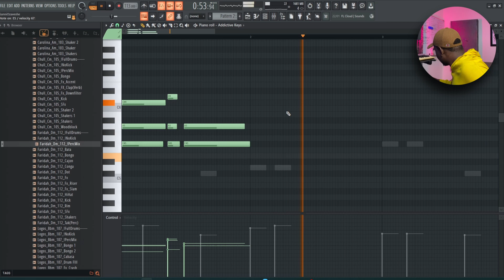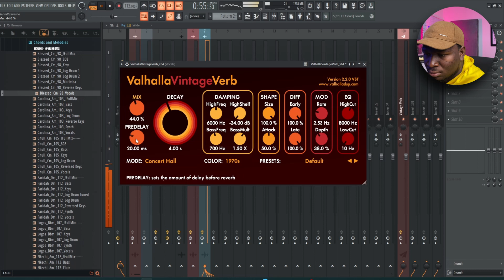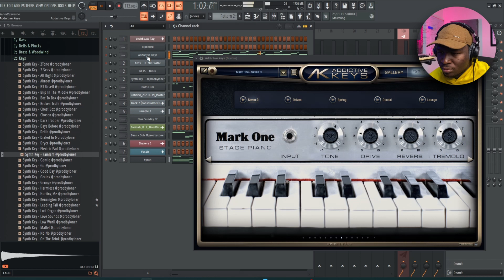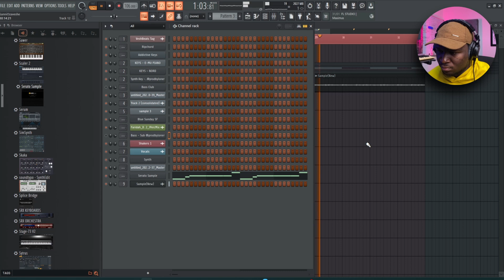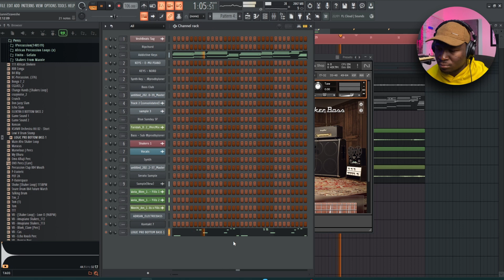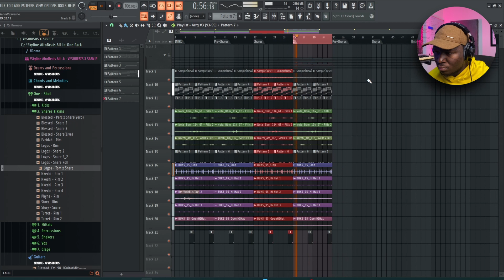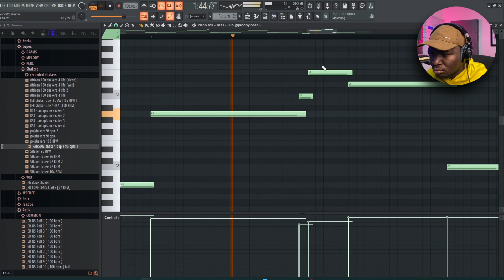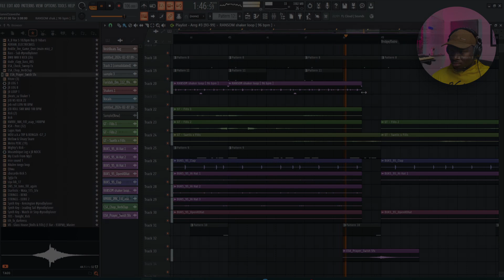*FULL PROCESS* MAKING AFROBEATS SAMPLE FOR REMA AND BURNA BOY | FL STUDIO COOK UP #39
EVERY DAY IS A VIBE, WATCH ME CREATE A FIRE AFROBEATS IN FL STUDIO 20, EXPERIENCE MY FULL WORKFLOW, THE EFFECTS I USE, AND ALSO HOW I PROCESS SAMPLES.
SKYLINE AFROBEATS ALL IN ONE PACK

***DRUM KITS AND SAMPLE PACK I USE***

00:00:00 - Intro
00:00:05 - Creating a sample tp flip
00:00:29 - First Bsssline
00:08:39 - Flipping the sample into something else
00:11:11 - Laying chords for the sample
00:12:20 - Using guitar loops from the Skyline AfroBeats Pack
00:13:54 - Adding a bassline
00:15:09 - Kick Pattern
00:17:23 - Arrangement starts
00:22:23 - Final Listen + Changes

fl studio cook up, how to make beats in fl studio, fl studio tutorial, how to